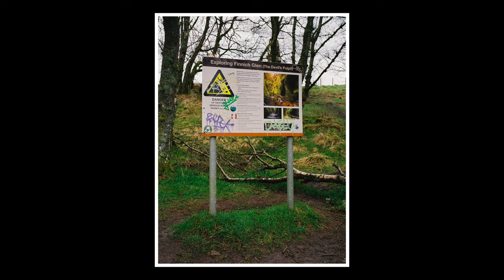time capsule vi: the devil's pulpit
my first visit to the devil's pulpit. a place I've been meaning to go for years but just never gotten around to. unfortunately filled with trash, so the occasion was spoilled considerable. i may revisit early morning in the summer when it's a bit dryer and attempt to explore a little further along the gorge.

camera/lens:
leica m6 + summicron f2 (asph)

audio:
zoom h6

* * * my links * * *